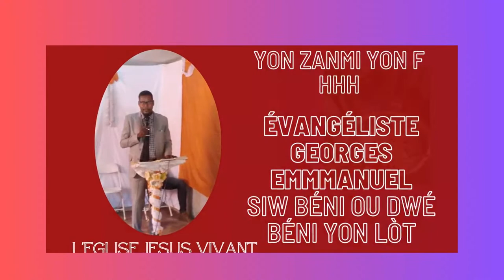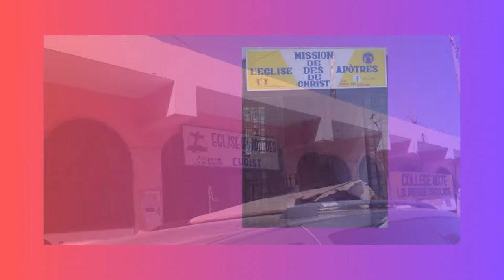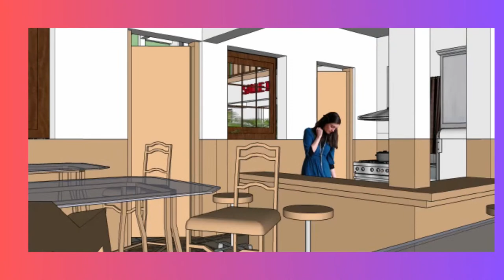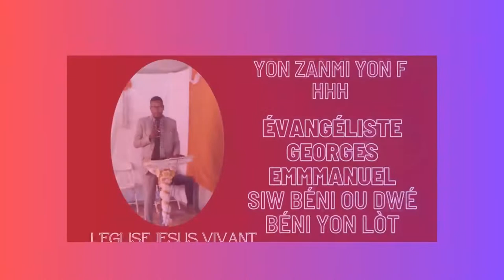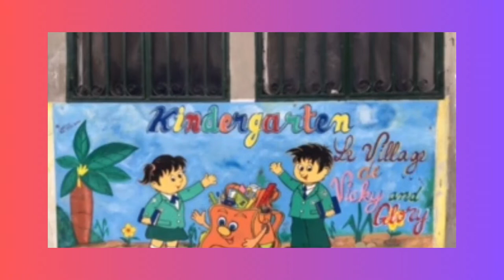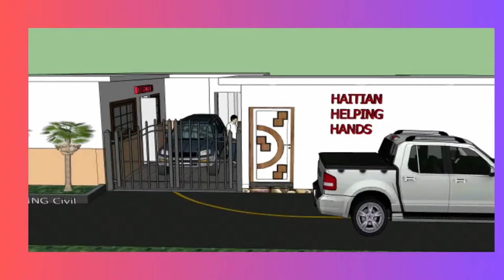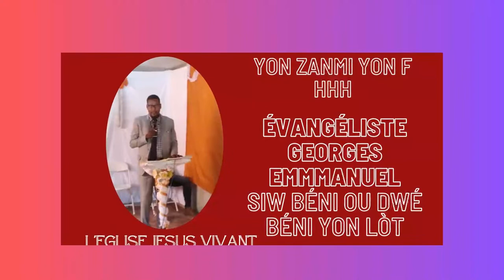LECTURE DU LIVRE D'ESAÏE AVEC LES SOEURS FLAMBEAU DE L'ESPOIR.# 3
PA BLIYÉ 3H BEZWEN SIPÒW ANNÉE SA POUW ÉDÉ NOU ACHÉTÉ SUPPLIES SA YO POU TIMOUN VILNÉRAB YO.
Salut, tout le monde espère que vous allez bien et que vous avez passé une excellente action de grâces avec votre famille et vos amis.
Alors que nous approchons de la fin de l'année 2023, nous aimerions vous inviter à être une bénédiction pour votre famille d'église élargie en Haïti !
Nous avons fourni des cadeaux suggérés qui sont bien accueillis dans la culture haïtienne. Nous demandons qu'aucune somme d'argent ne soit envoyée directement aux enfants.
L'achat de ces articles auprès de notre entreprise locale en Haïti aidera à soutenir les économies en Haïti. Ce serait une double bénédiction : bénir les enfants et bénir la communauté !
GARÇONS
Sac
Bouteilles d'eau
Chapeau
Slips / Boxers Pantalons Chaussures de tennis/ Cologne Camions/voitures Transistor Radio Ballon de football et pompe Portefeuille
Montre
T-shirts
Billes
Chemises
Chaussettes
Vélo
Lunettes
Gant de toilette
Serviette
Savon
Dentifrice Brosse à dents Peignes
larges Pansements
Jouets Blocs de construction
FILLES
Sac
Bouteilles d'eau
Bonnet / écharpe
Culotte
Fournitures de couture Montre
Parfum, poudre Collier / bracelet Transistor Radio
Miroir
Sacs
Accessoires pour cheveux
Jacks
Chaussures de tennis / sandales Jupe, robe
Blouse, T-shirt
Chaussettes
Nounours
Vélos
Poupées
Lunettes
Poupées
Corde à sauter
Puzzles
Jouets musicaux
ARTICLES DE FAMILLE
Pansements
Shampooing
Vitamine soreiller
Draps (plein format plat) Nappes
Aiguilles
Fil
Haricots Pinto
Lampe
Piles
Bonbons
Biscuits
Sac de riz à grains longs Gommes
Crayons
SCOLAIRES
Stylos
Cahiers
Livres
en français
Colle
Parapluie
Bible créole
Corde à sauter Calculatrice
Crayons
Ciseaux
Lampe de poche Cartes de soustraction Cartes de multiplication Vélos
HAITIAN HELPING HANDS INC,ADRESS  P.O.BOX 4564 LYNCHBURG VIRGINIA 24502( ZELLE # 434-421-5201) PAYPAL
Crayons de couleur Ensembles géométriques non périssable collations sèches alimentaires. Pour plus d'informations. Vérifiez avec SOEUR DIEUMÈNE A. CHERY.